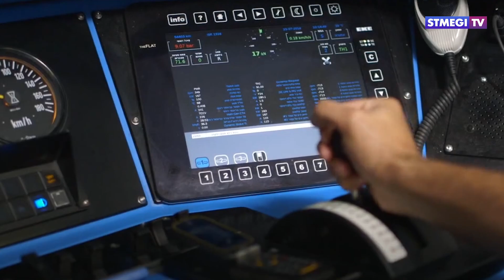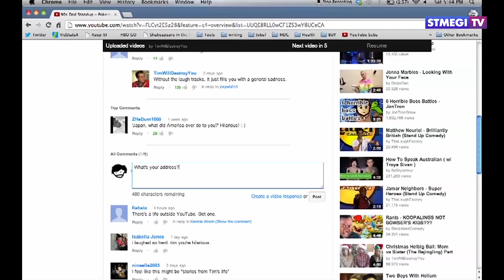Главное за 7 минут от 24.07.18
В этом выпуске Вы узнаете:

- Инвалиды превращаются в пантер. Акция протеста парализовала движение поездов Между Хайфой и Тель-Авивом.
- О хейтерах и их жертвах. Дискуссия о ненависти прошла в Еврейском музее и центре Толерантности
- «В пяти часах от Парижа». В Третьяковской галерее покажут лучшие фильмы Израиля